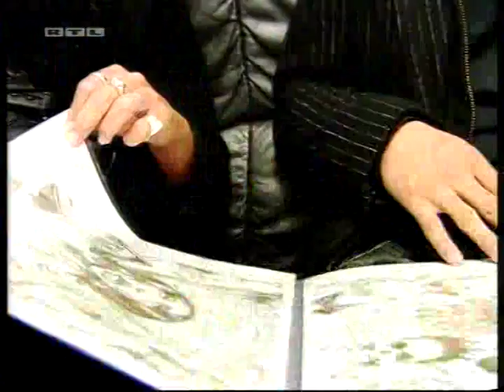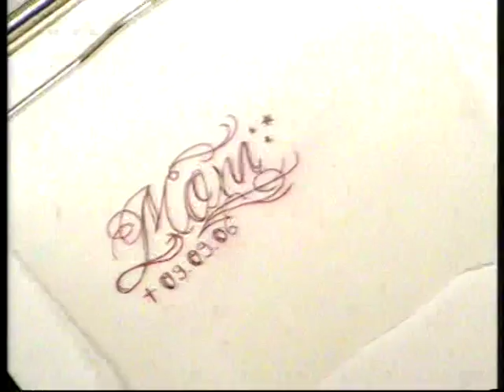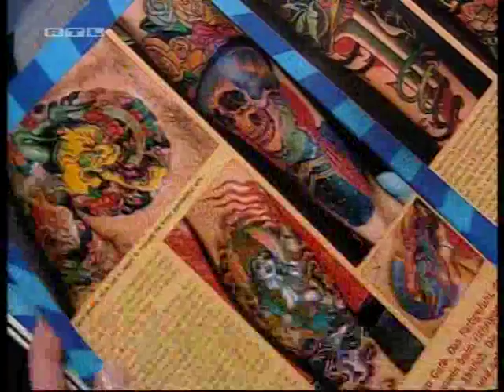tattoo by longestline-tattoo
eine doku übers tätowieren